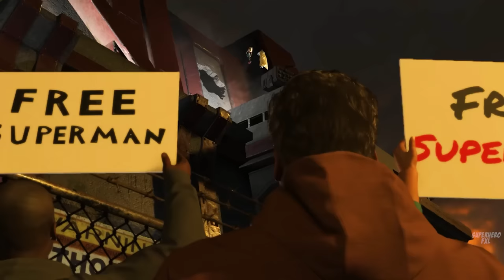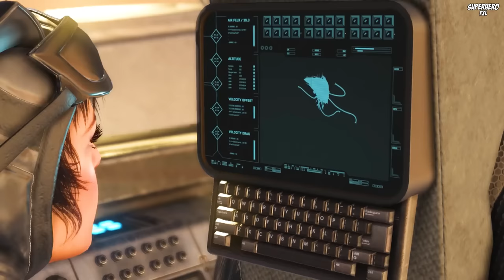BLUE BEETLE Full Movie 2023: Superman | Superhero FXL Action Movies 2023 in English (Game Movie)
BLUE BEETLE Full Movie 2023: Superman | Superhero FXL Action Movies 2023 in English (Game Movie). Best Action Game Movies of 2023. Blue Beetle, an epic superhero story by DC Comics. List of characters: Blue Beetle, Superman, The Flash, Aquaman, Batman, Wonder Woman, Green Lantern, Black Adam, Justice Legue, and Supergirl. Superhero Movies 2023. DC Comics Superhero Games 2023 with All Cutscenes.